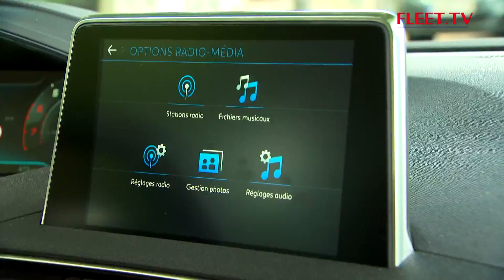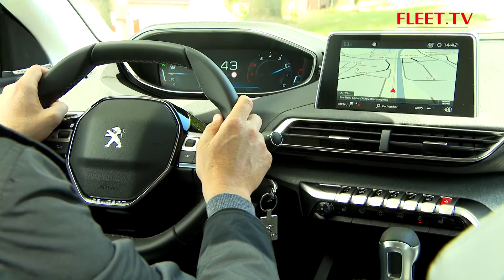Peugeot 5008 | FLEET.TV - Seizoen 14